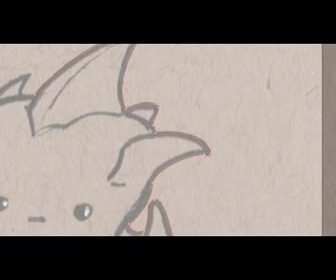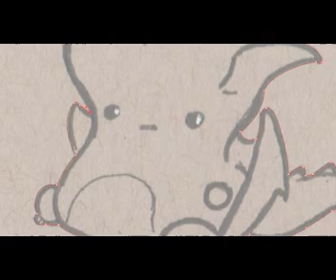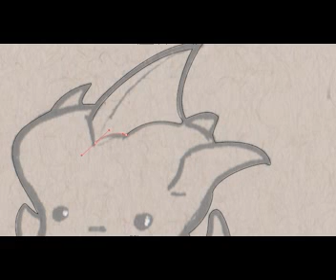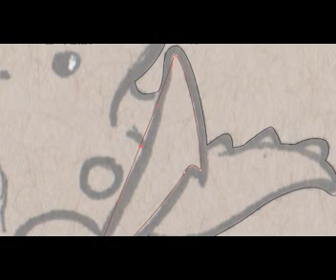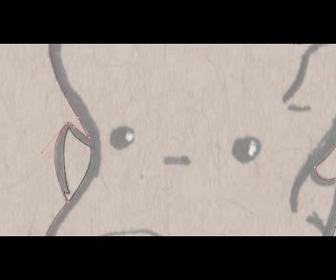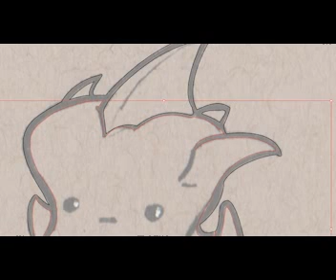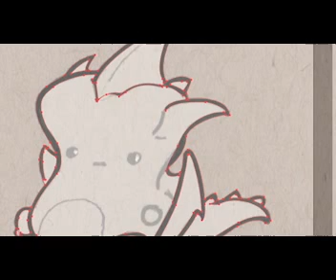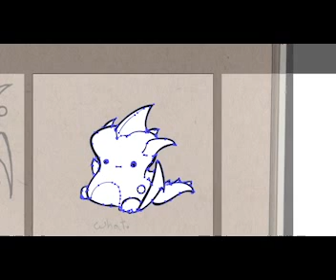Vectoring Indigo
First video using Illustrator to outline marshmallow dragon sketch. This was initially live-streamed on Facebook. Edited to double speed and added audio later. (Music is "Can Can" by Offenbach.)